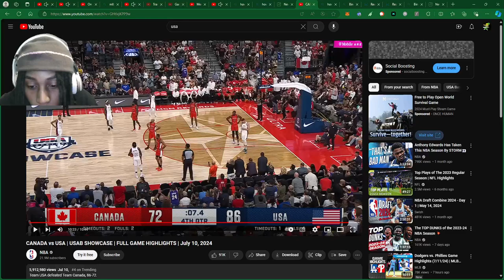usa vs Canada